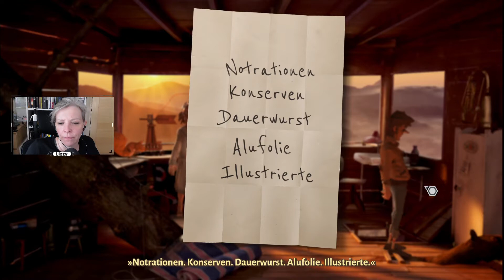TRÜBERBROOK Stream #014 - Du hast die Wahl!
Trüberbrook (2019) von bildundtonfabrik ist ein in den 1960er-Jahren angelegtes preisgekröntes Adventure in dem gleichnamigen fiktiven Dorf. Das Spiel wurde mit sogenannter Photogrammetrie oder auch Bildmessung, also berührungsloser Messmethoden um aus Fotografien eines Objektes Lage und Form indirekt zu bestimmen grafisch erstellt. Wir sind Hans Tannhauser, Quantenphysiker der durch einen fadenscheinigen Preisausschreibengewinn in dem kleinen Dorf Trüberbrook landet und damit auch gleich in Abenteuer und Verstrickungen.